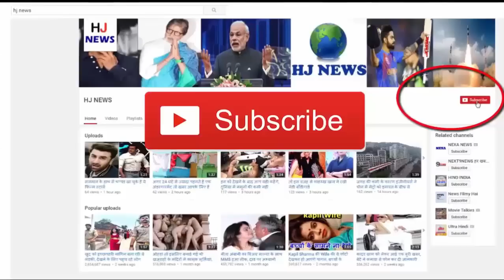गाड़ी के माइलोमीटर में बैठी मिली उड़ने वाली जहरीली नागिन, फिर जो हुआ...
गाड़ी के माइलोमीटर में बैठी मिली उड़ने वाली जहरीली नागिन...

On Thursday evening near the Indore Naka, a driver, a woman, got frightened when she saw the serpent stirring in her moped meter. The young lady was terrified and threw the car on the road. The people got together after seeing this sight On receiving the notice, the snake holder was called on the spot. Thirty hundred feet of moped was taken out and left in the jungle.

On Thursday evening at around 5 am, Sushmita Sen Moped, a resident of Rameshwar Road, was heading home from the vehicle. During the passage of Indore Naka, he looked at the sitting serpent near the mopeds meter. Sushmita left the car showing caution. Seeing this, the surrounding people gathered.

Dreadful Sushmita informed father about the incident on mobile, and got away from home by auto. The girl's father, Rajendra Sen, called the snake holder, Basant, on the spot. By opening the next part of the moped, the serpent could be pulled out. Basant said that it is a poisonous serpent of the flying species. The serpent was left in the wilderness.